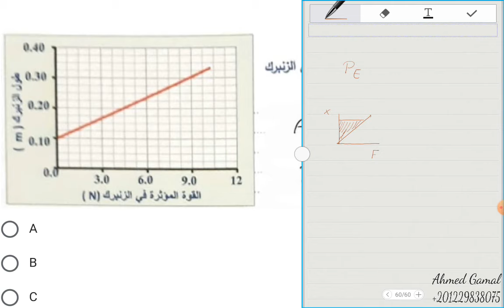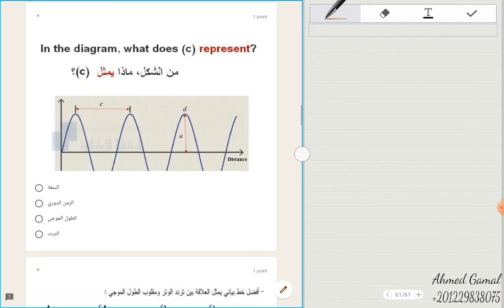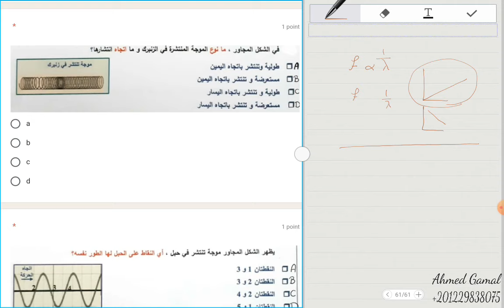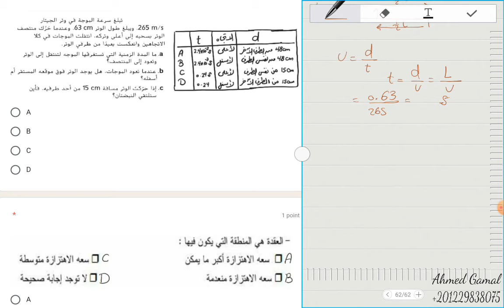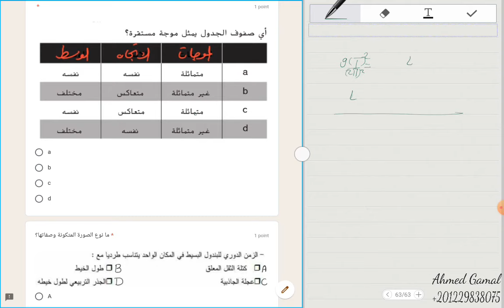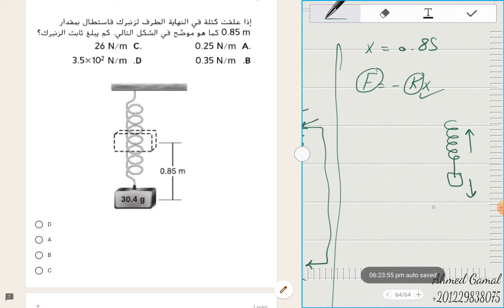هيكل فيزياء عاشر متقدم- حل امتحان على الوحدة الرابعة شامل أفكار هيكل + بونص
امتحان شامل أفكار مختلفة تضم الهيكل وخارج الهيكل ومسائل امتحانات وزارية سابقة لضمان أسئلة البونص 👌